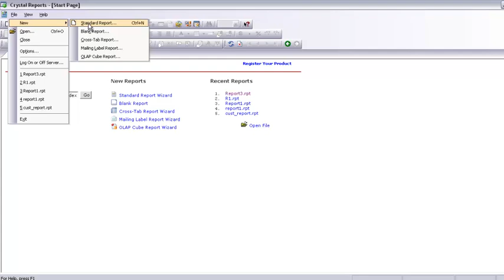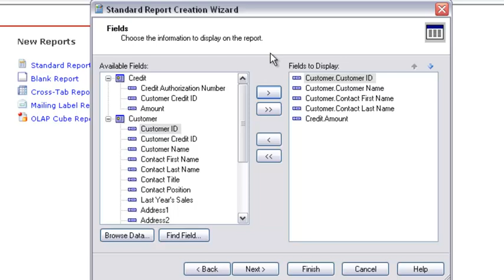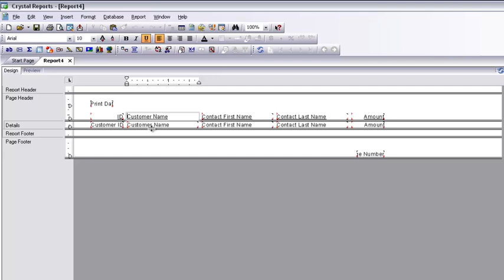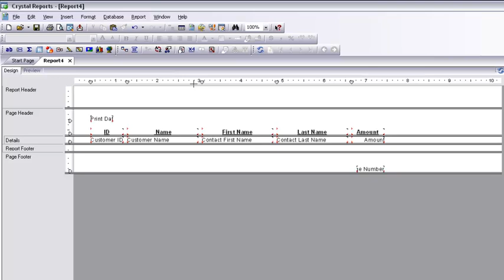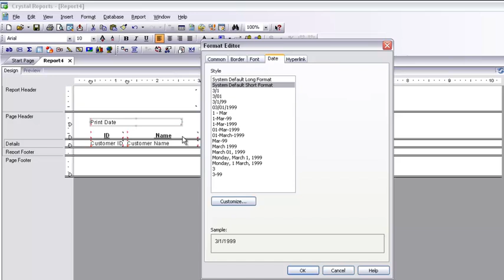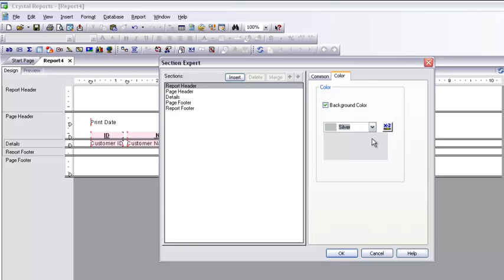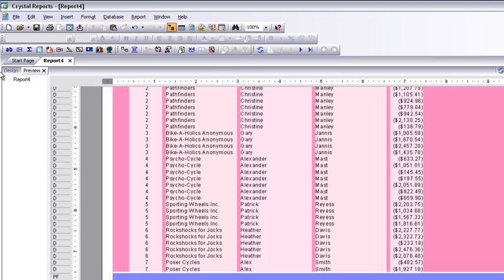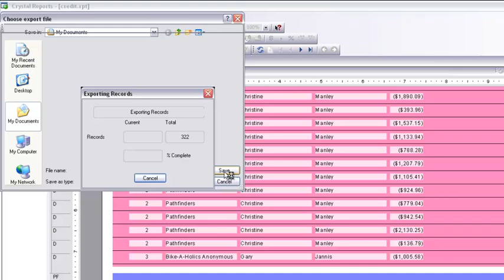crystal reports for beginners part 2 - Connection, Multiple tables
crystal reports for beginners report 2 multiple table,  align, justify, format, resize columns, header, footer, color, orientation, export to pdf